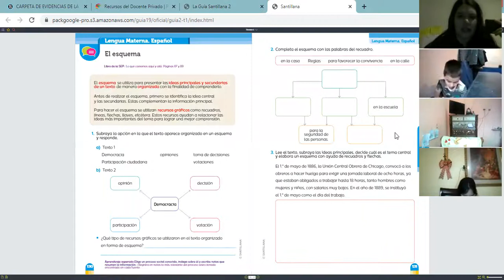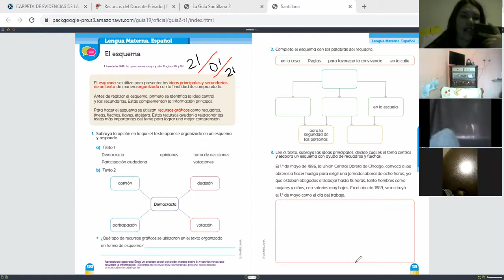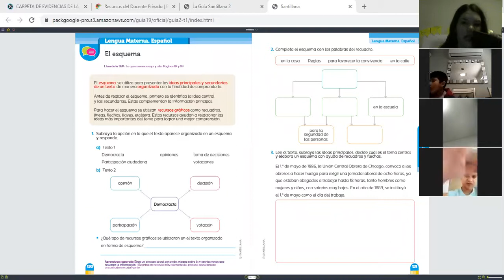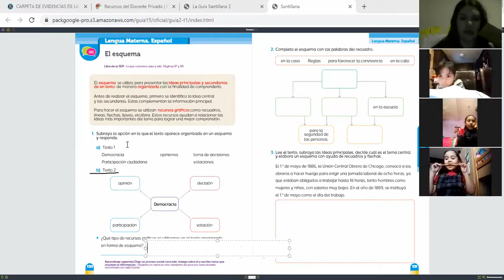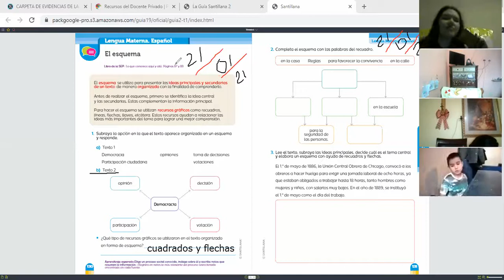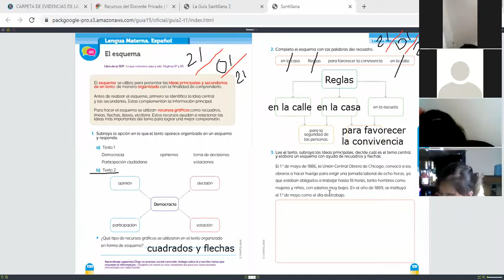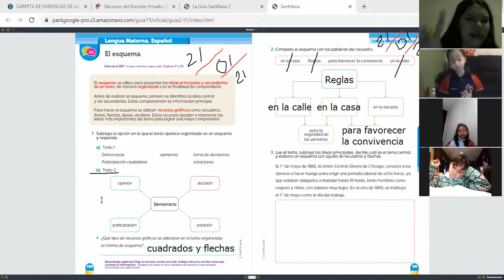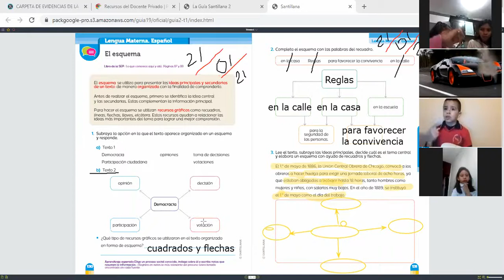VÍDEO DE LA CLASE DE ESPAÑOL DEL DÍA JUEVES 21 DE ENERO 10:10